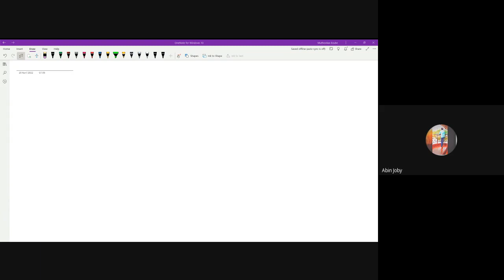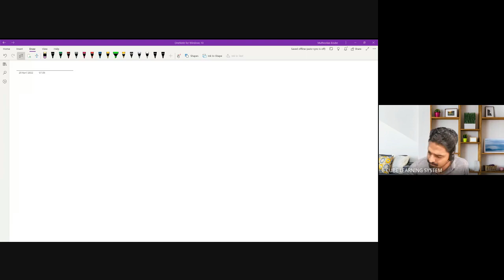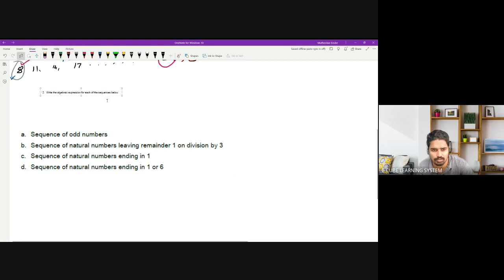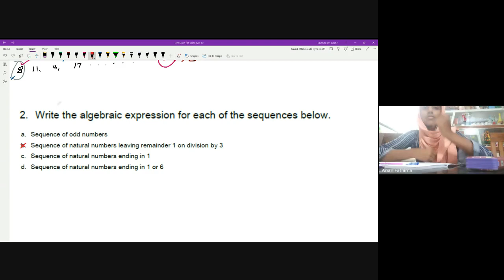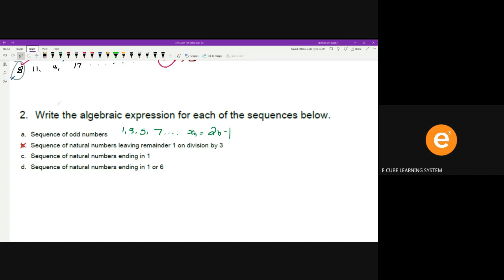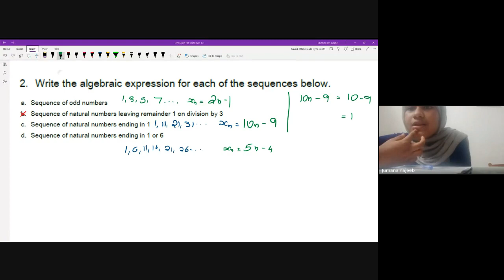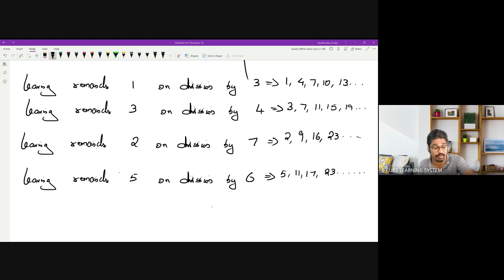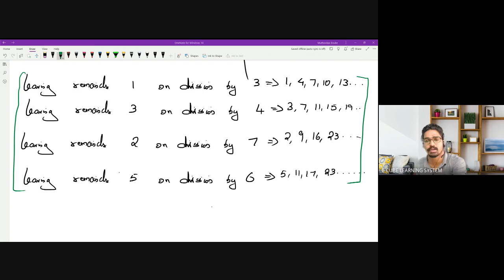STATE B MAT CH 1 PART 3 Ex 2 intro of arithmetic sequence -20/ 04/ 22